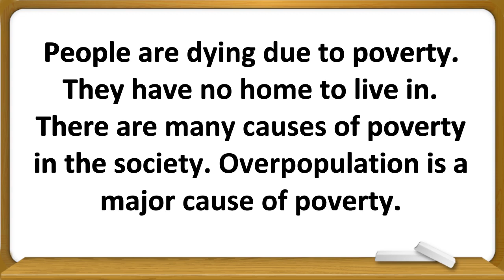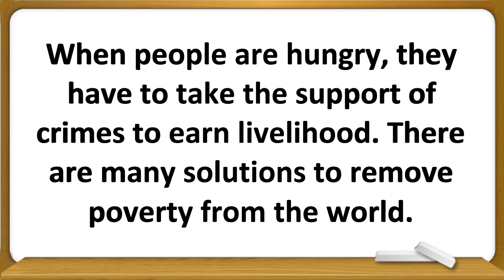Essay on Poverty in English || Poverty Essay Writing